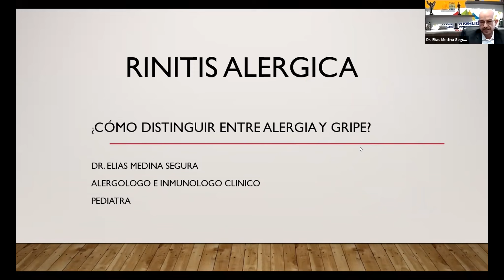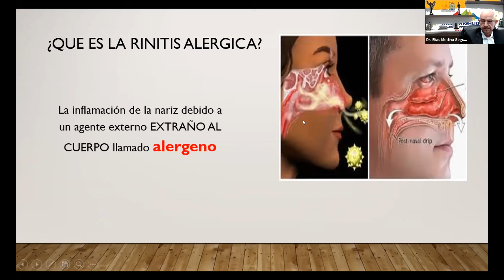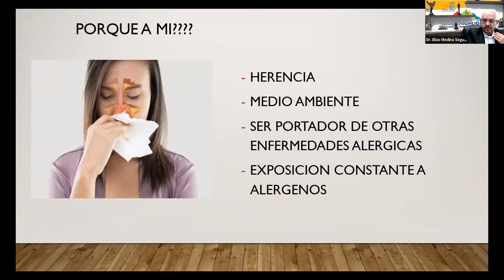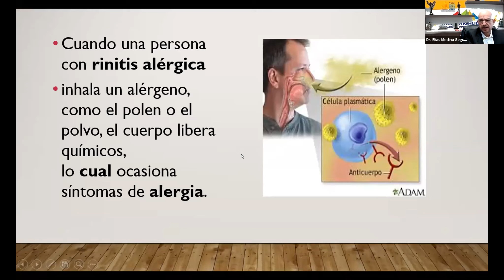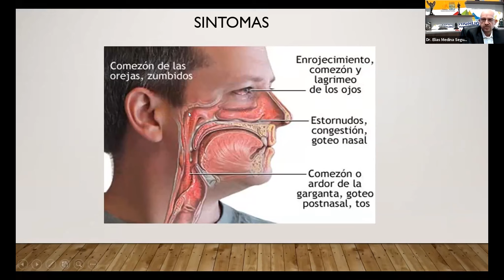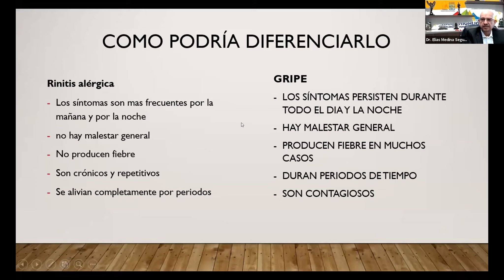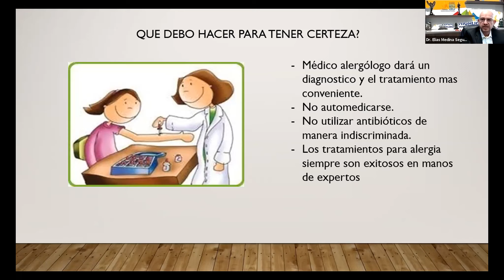Rinitis alérgica: Como distinguir entre alergia o gripe.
Conferencia XXXIII Curso para pacientes y familiares con Alergia y Asma
Dr. Elias Medina Segura - Rinitis alérgica: Como distinguir entre alergia o gripe.